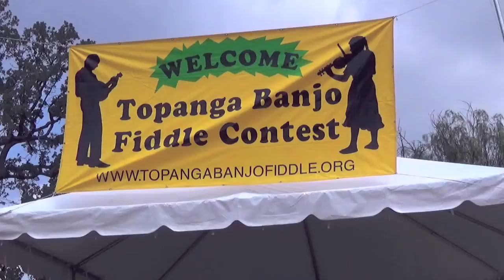Craig Lincoln ~ 2015 Topanga Banjo Fiddle Contest ~ "Crawdad"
Finger-style Guitar -- winning performance.  Original piece written by Craig Lincoln (SESAC).